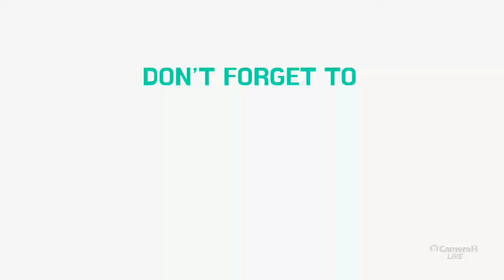Special message for you guys. must watch